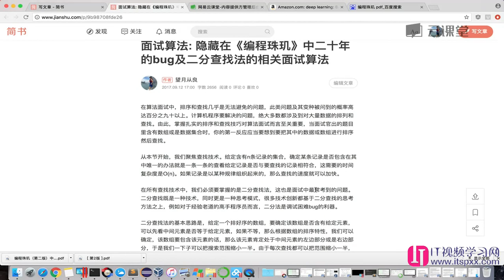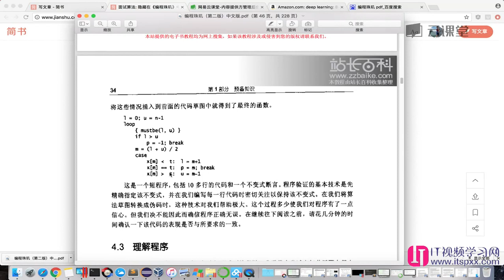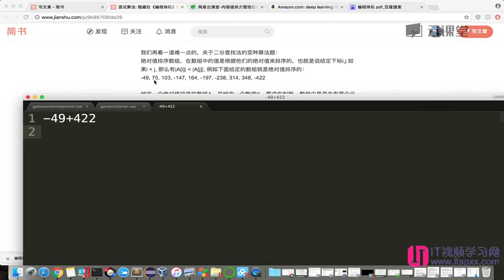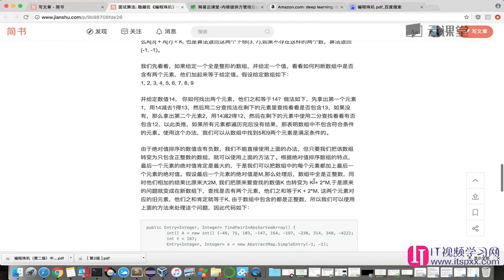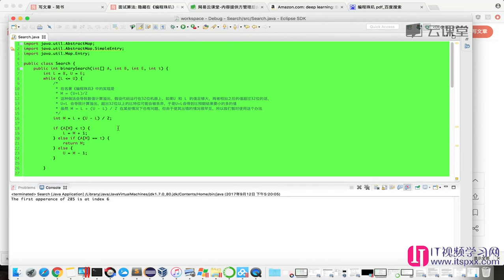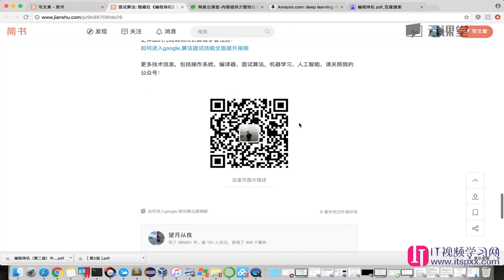算法数据结构,如何面试进入google-60 二分查找法的实现与应用及在《编程珠玑》中二十年未发觉的bug